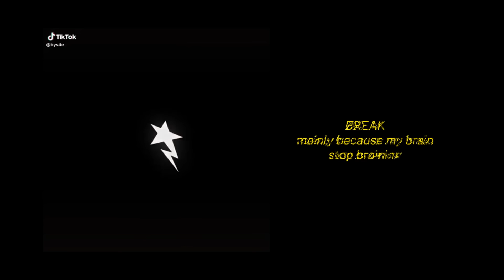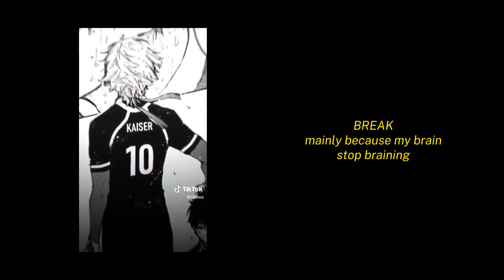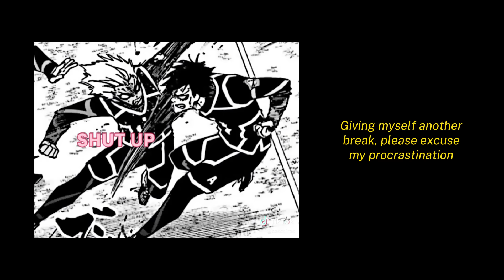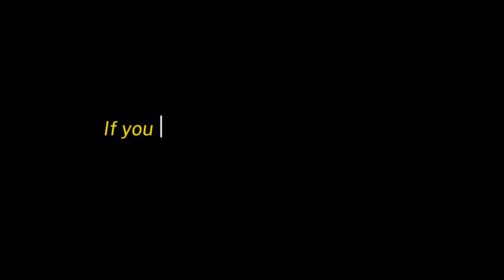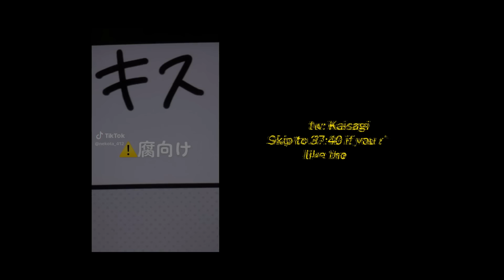blue lock uni!au react to the original ★ part 2/? ★ read desc ★ .cringe.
tw: fanon AU, bad words/grammar, distorted music due to copyright, fanon reaction, implied ships like Kainess, NessIsa, KaiIsa

yeah, that’s don, yay! so anyway, just hope you enjoy this cringy video! just my parts are cringe, not the edits, they’re all fire! you may have seen my post on the community tab that the original should be around 57 minutes, but i cut my videos and some edits since i don’t think it will fit the video, plus my brain is not braining anymore.

a bit of Kaiser, Ness and Isagi story in my AU:
— Isagi considers Ness as his idol and inspiration, that’s why he always wants to ask him out for a drink so that they can be friends and get to know each other. It’s the only reason why he still talks to Kaiser, since Kaiser is Ness’s childhood friend.
— Kaiser and Ness have a more “equal” relationship in my AU, they’re childhood best friends but Kaiser doesn't treat Ness like a servant here, they’re equal and sometimes Ness threatens Kaiser not to go overboard with his superiority complex.
— Ness has feelings for Kaiser, and Kaiser already realized it, even though Ness doesn’t show much emotions or his thoughts but being friends for 20 years, nothing that he doesn’t know.

— what are the clubs in this AU?
.generally, in this AU, all clubs including Bastard Munchen, Paris X Gen, Ubers, FC Barcha, Manshine City are STEM clubs, nerdy stuff only lol
— why are there so many kaisagi edits?
you may complain about the different amount of edits of ships, please bear with me since i can’t find much Kainess, NessIsa edit, but i never failed to find Kaisagi edit, since they’re my obsession afterall.
— why does the Ness and Kaiser reaction seem dense?
as you may know, Kaiser and Ness' full profile and characteristics and backstory haven’t been revealed yet so i keep their dialogue to a minimum and only rely on what the canon story is right now, so far they don’t have much interaction with others besides Isagi in the room.
  •  that's probably why I created this AU in the first place, so that it can stay as far away as the canon self, then I have some ideas on how the reaction will go without interfering the original plot

all tiktok credit are below, please make sure to check them out ♡

KAISER
@bys4e (break)
@kaisergii (break)
@hyomavhs (break)

ISAGI
@bachiranohun (break)

BASTARD MUNCHEN (KAISER. VS .ISAGI)
updating

KAINESS
updating

NESSISA
updating

KAISAGI
updating

RANDOM THINGS
updating

NOTICE
 　don’t copy my Blue Lock design, be original! : )
 　don’t reupload or edit my video without permission.